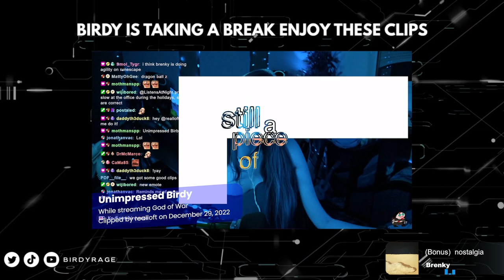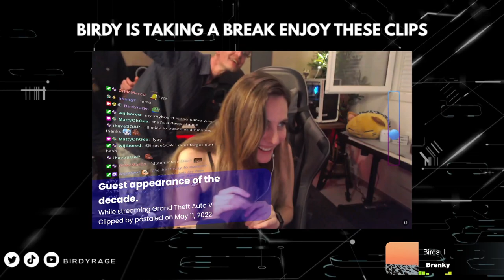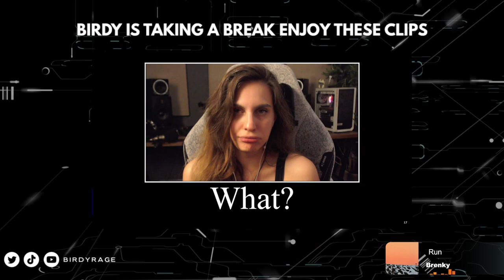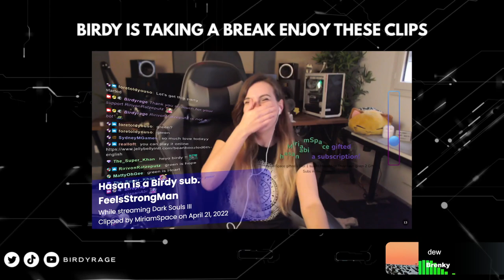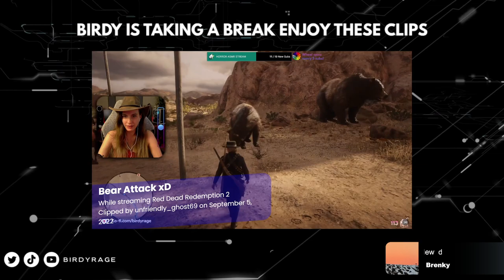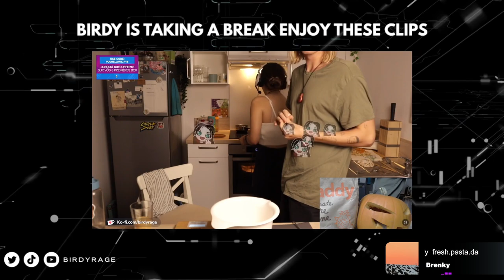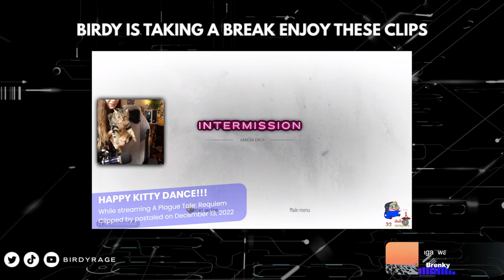ELDEN RING Full Playthrough 2023 | Part 1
My first playthrough of Elden Ring begins! Very excited to explore and fall to my death at least 100 times! 💞

💜 I stream 4 nights a week on Twitch!